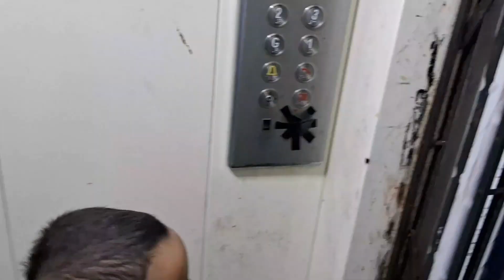happy birthday to you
happy birthday | happy birthday to you | happy birthday to you ji | happy birthday to me | happy birthday | happy birthday video minivlog